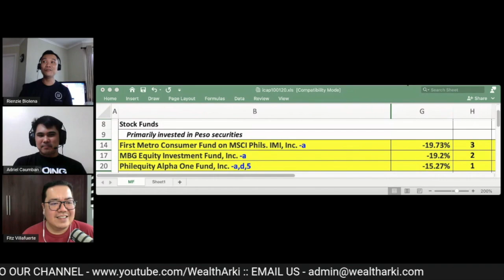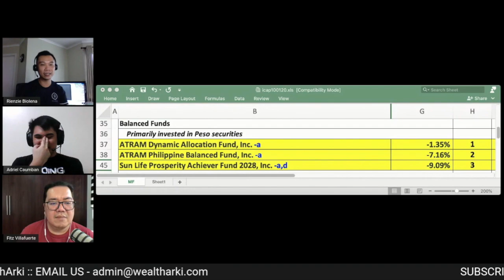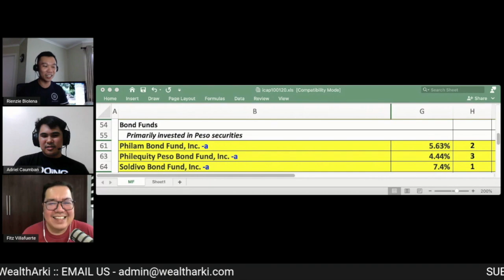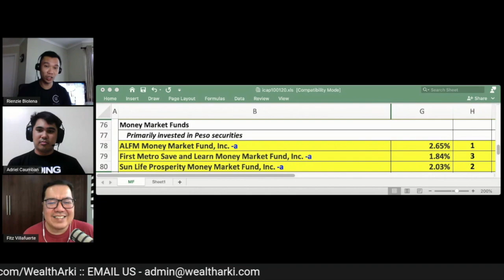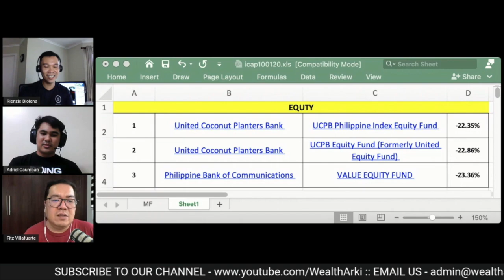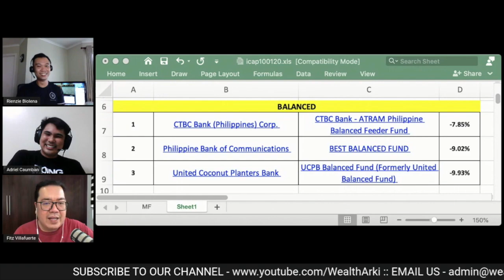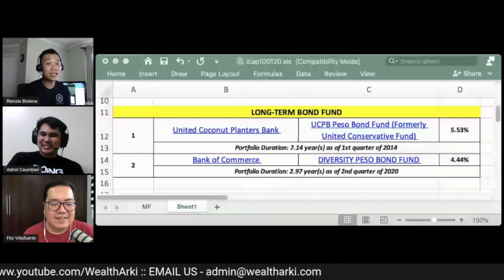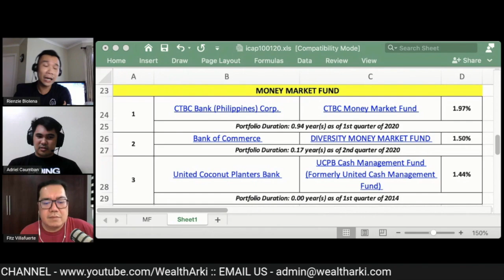Q3 2020 Fund Performance: Top Mutual Funds and UITF in the Philippines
Here's a rundown of the best performing mutual funds and UITF in the Philippines for 2020, Q3 update.

Timestamps:
00:00 - Intro
00:23 - Video  Start
02:20 - Equity Funds Mutual Funds
04:44 - Balance Funds Mutual Funds
06:33 - Bond Funds Mutual Funds
08:06 - Money Market Funds Mutual Funds
09:46 - Equity Funds UITFs
11:44 - Balance Funds UITFs
12:56 - Long term and Medium term Bond Funds UITFs
13:50 - Money Market Funds UITFs
14:10 - Analysis and Discussion
17:04 - Farewell and Outro